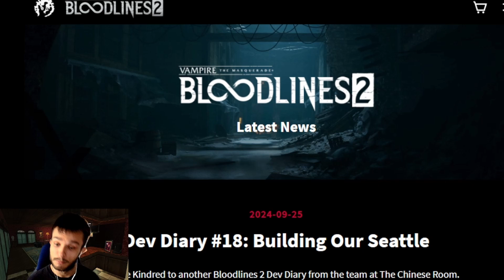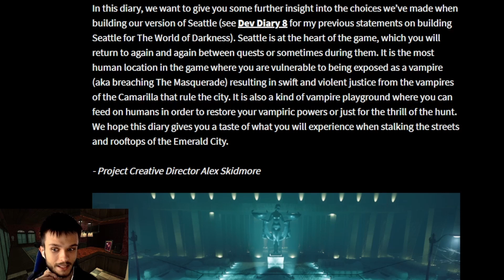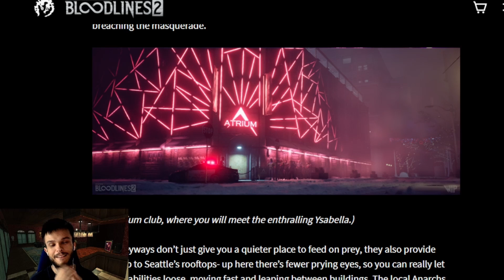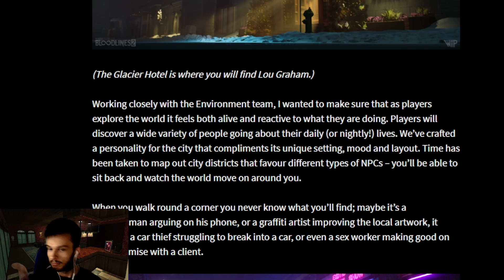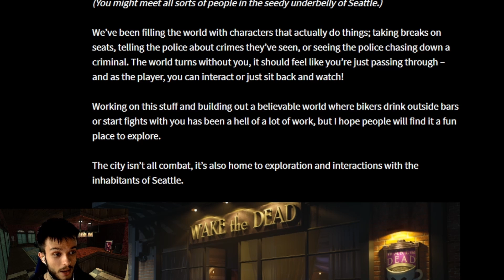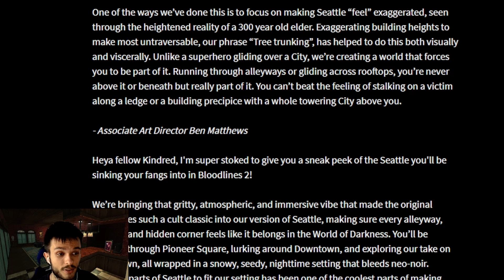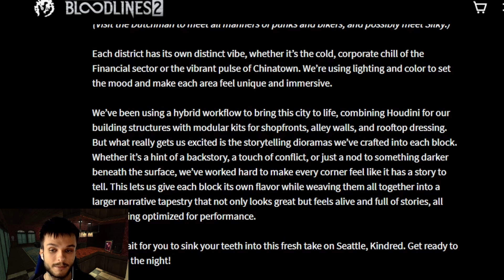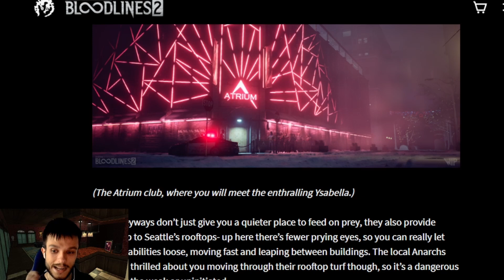VTM Bloodlines 2- Building Our Seattle - Dev Diary Overview